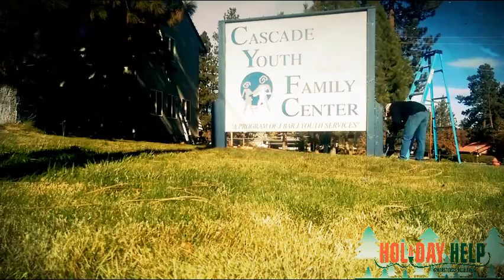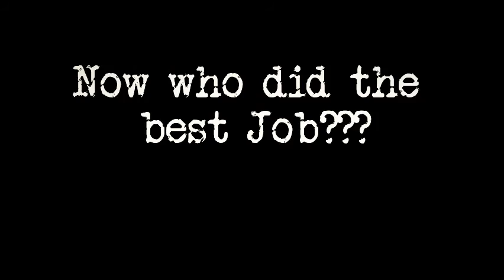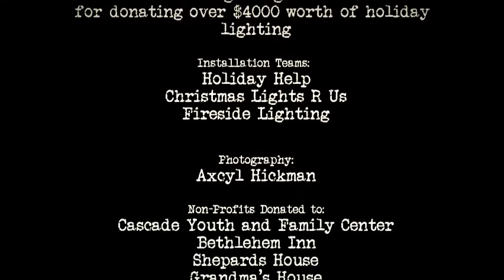Light Up Bend 2015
Three professional holiday lights installation teams will enter a competition for the title of Best in Bend Holiday Light Donation. The Light Up Bend competition is designed to bring holiday enlightenment and decorations to those in need.